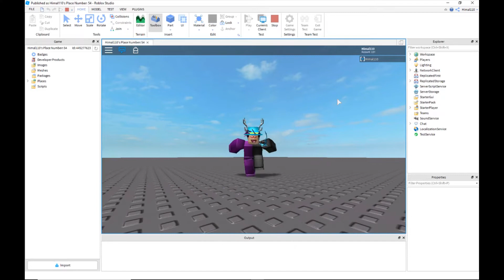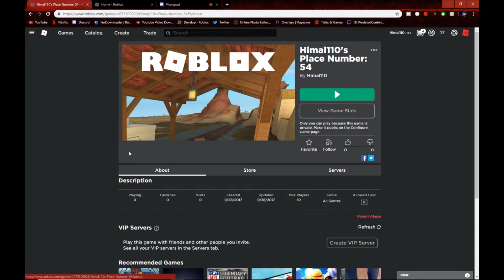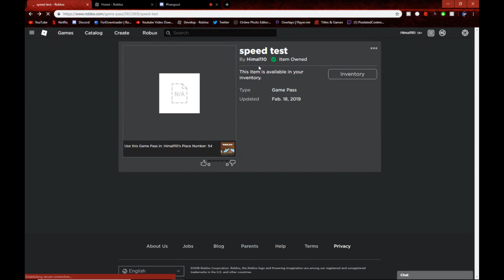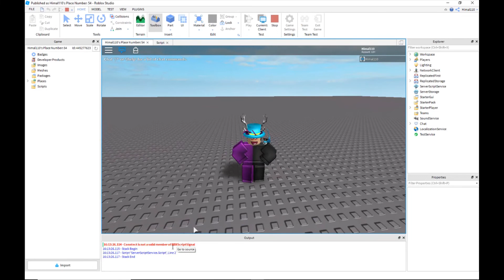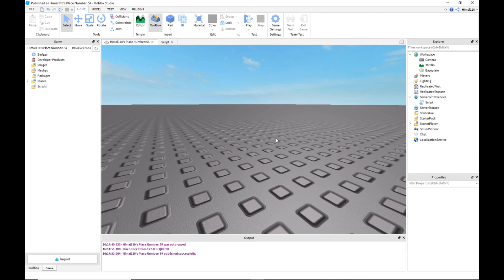How to make a walkspeed gamepass - roblox scripting